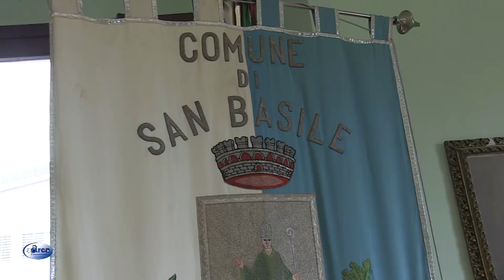San Basile comune covid free 10 febbraio 2021